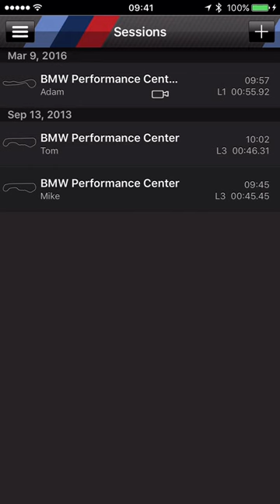BMW M Laptimer GoPro Integration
Beginning in summer 2016, new downloads and updates of the BMW M Laptimer will include the GoPro integration. When launching the M Laptimer app in the iDrive system, a GoPro tab will appear in the menu.

Clicking on that tab will make specific GoPro functions available on the BMW iDrive screen:

Name of the connected camera, to ensure the intended camera is being controlled.

Live preview image, to adjust the angle of the controlled camera. (when parked)

WiFi signal strength and battery charge level.
Access to the camera power button in order to preserve the battery when not in use.